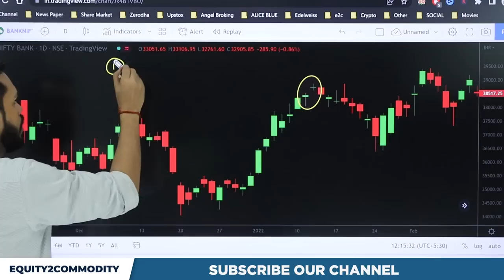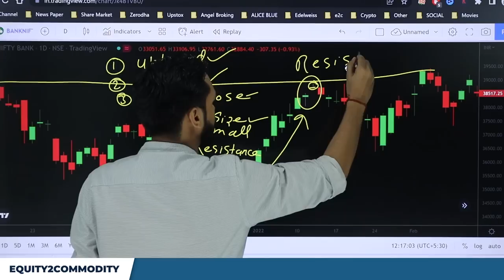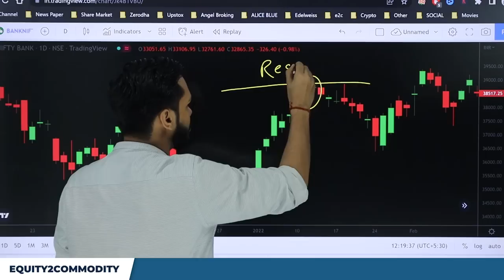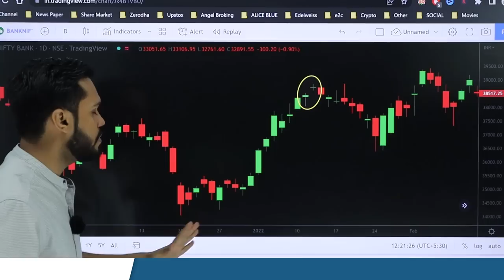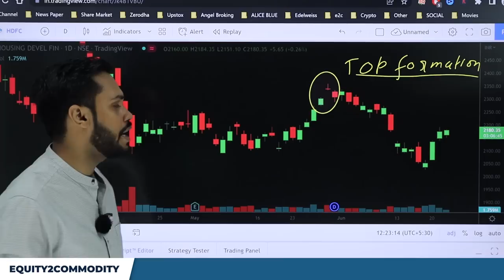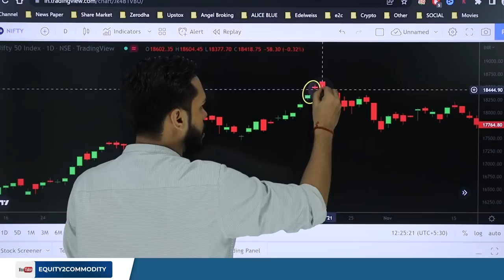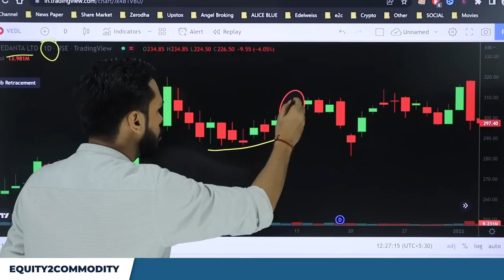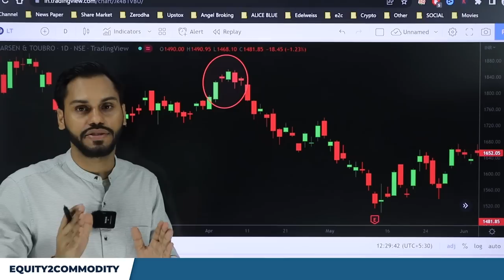GAP UP के बाद ये CANDLE बने तो BUY नही करना | GAP UP TRADING STRATEGY | GAP UP CANDLESTICK PATTERN